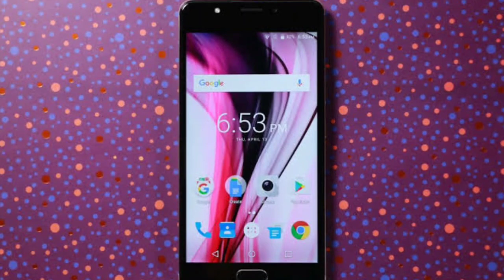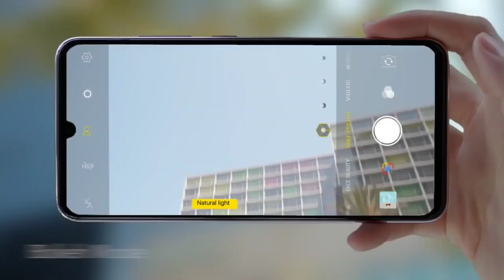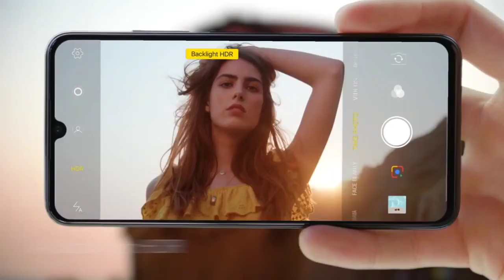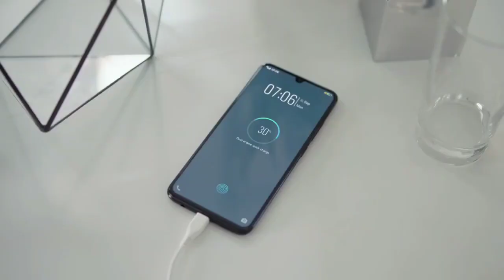5 best smartphone with 4GB ram 64GB storage under rs- 6,999 in india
5 best smartphone with 4GB ram 64GB storage under rs- 6,999 in india | technical rahul

Hello friends is video me mai aap se baat kiya hu 5 best smartphone ke baare me jo 6,999 me miltay hai to aasa krta hu ki aap ko ye video pasand aayega

Top 5 phones under 10k 2019
 Best phones under 10000
Mobile below 10k rs
 5 best smartphone under 10000